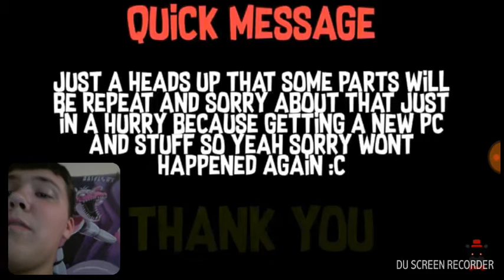Reaction to fnaf whisper in the dark by micraftgamer